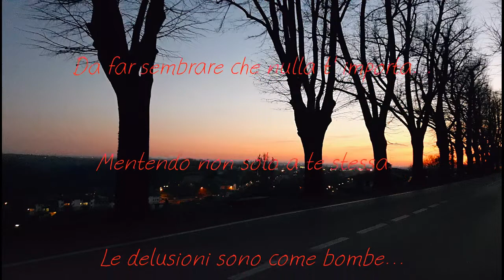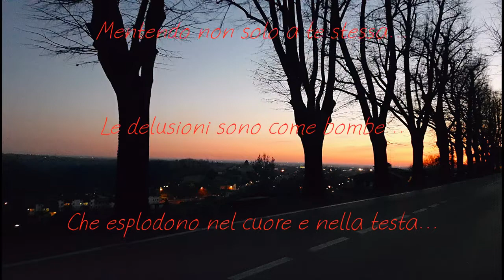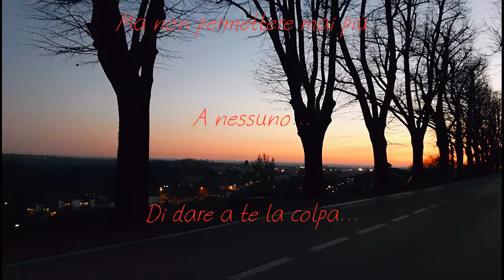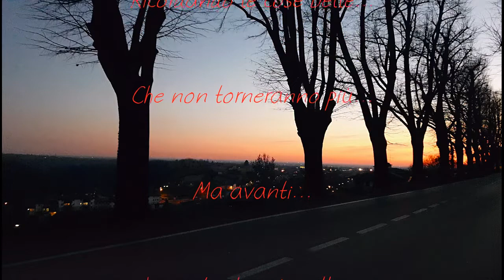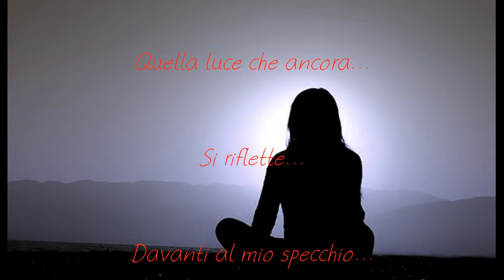Lettera a me stessa. (Letter to myself)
Sometimes, I must take these things out from myself...It's very liberating for my person.

"When everything seems to be going well ...
When you joke,
Laugh...
You have fun...
When nothing seems to stop you ...
They arrive...
The disappointments ...
The love you believed in ...
Best friends ...
To which you told your fears ...
To which you entrusted your dreams and your thoughts ...
Be so proud ...
To make it seem like nothing matters ...
Lying not only to yourself ...
Disappointments are like bombs ...
That explode in the heart and in the head ...
Because those who disappoint are not friends ...
True love does not lie ...
It doesn't deceive ...
Don't play with feelings ...
Don't humiliate ...
Don't mock ...
Don't give up ...
The disappointments express only so much suffering ...
But in life, you have to overcome them ...
And treasure it ...
Because just passing these moments ...
You can choose ...
To become a better person ...
And get up ...
Stronger than before ...
To believe...
Only in themselves ...
Let time change people ...
And the things around you ...
Also have a thousand questions ...
Doubts...
Regrets...
And why...
But never allow again ...
To nobody...
To blame yourself ...
Their behavior ...
Because some people sometimes ...
They don't deserve ...
Not even being heard ...
Never look back ...
Remembering beautiful things ...
That will never come back ...
But come on ...
So that nothing more ...
May it still hurt you ...
Just listen to your emotions ...
No one can say ...
What do you have to do...
What is right or not for you ...
Keep making mistakes ...
And to learn ...
To recognize the true good ...
And so much courage ...
To let people go ...
Who tried to destroy you ...
Trampling your dignity ...
Trust yes ...
Not of those who come to your heart ...
But who knows how to stay there ...
When everything passes ...
And someone ...
Will still appreciate ...
That smile...
Without turning off ever again ...
That light that still ...
Reflecting...

On My mirror ..."

( Sandra )

Music: Everybody Hurts by R.E.M. (piano cover)